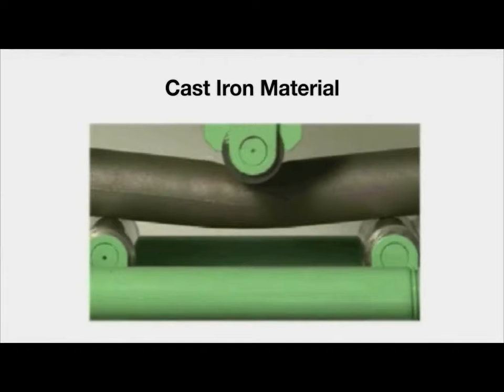Reinforement steel bar ideal for Thermal power plant in CANADA Burlington.#